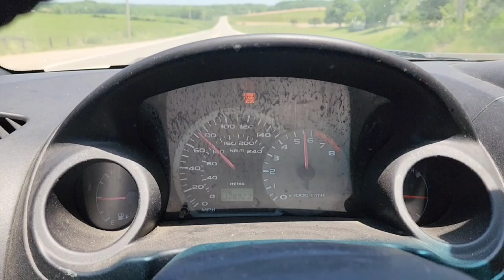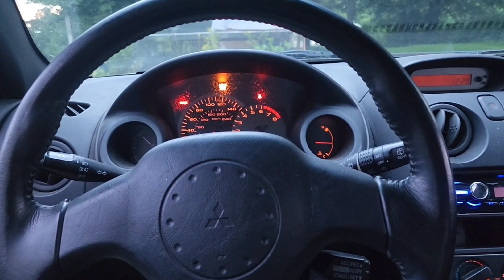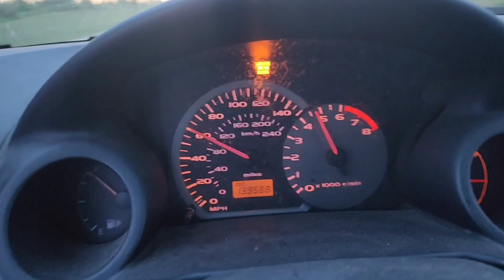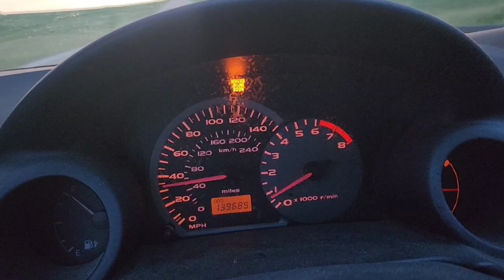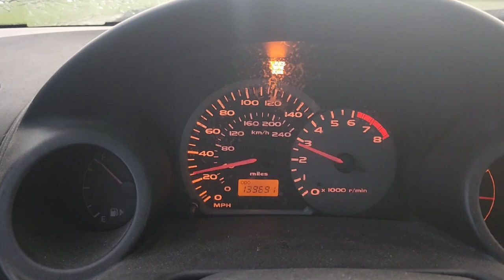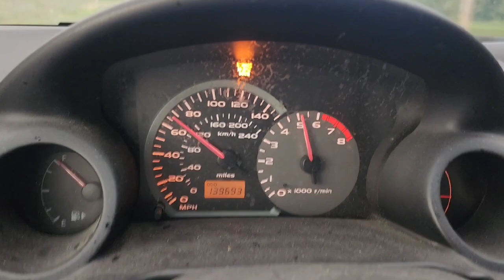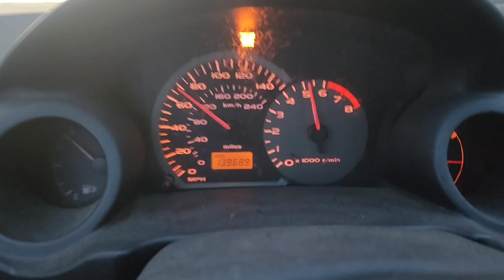Diagnosing & solving a weird vibration & power loss Mitsubishi Eclipse GT GTS 3.0 V6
Air filter

Plastic buttons

Jack Stands

Tire Iron

Impact Gun that I use

DEWALT Impact

Electric Ratchet I recommend (mine was discontinued)